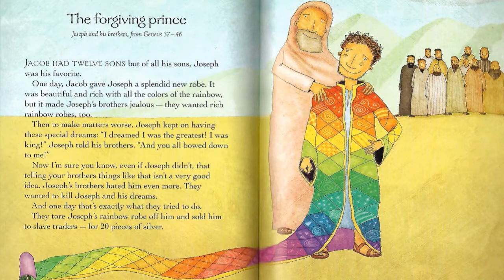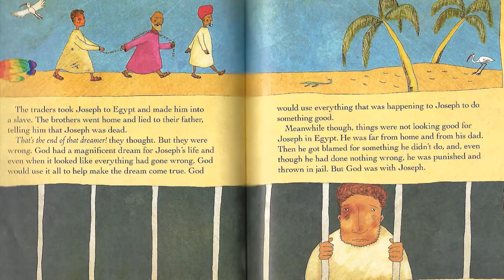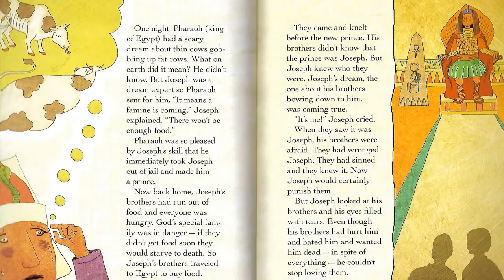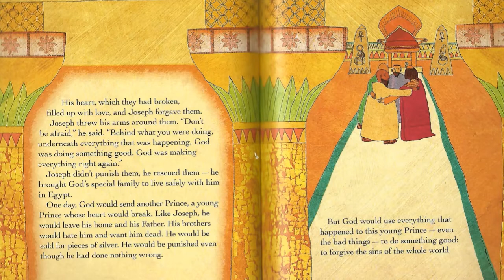Story Time with Helen 9